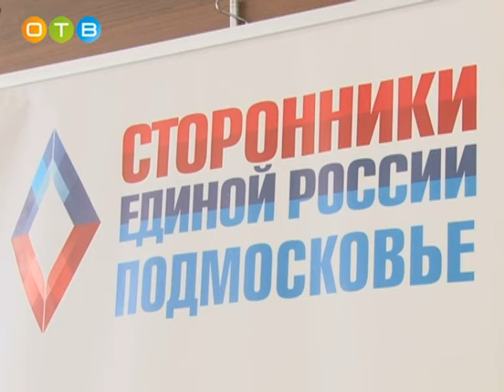Бесплатный проезд в электричках для пенсионеров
Заседание Президиума Координационного совета по делам ветеранов Одинцовского района прошло в минувшую среду в офисе партии «Единая Россия». Основными темами встречи стали предоставление права на бесплатный проезд в электричках для пенсионеров, а также обеспечение лекарственными препаратами льготных категорий граждан.